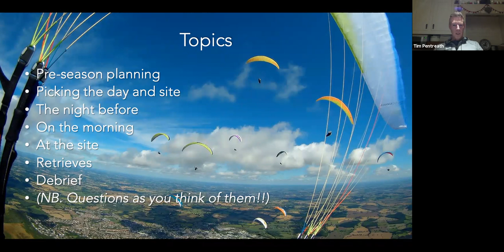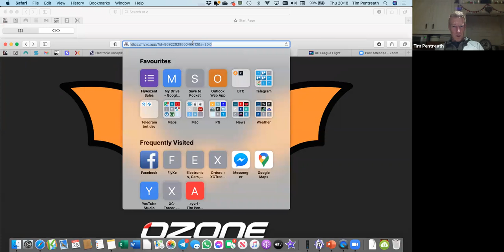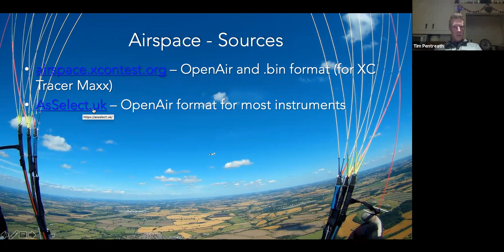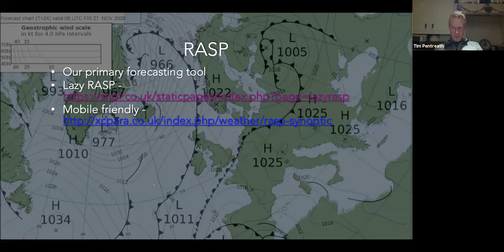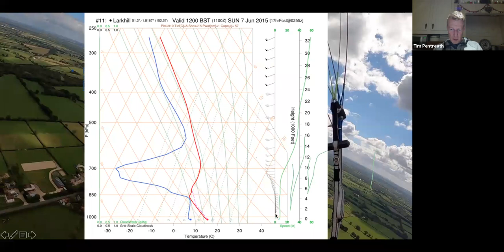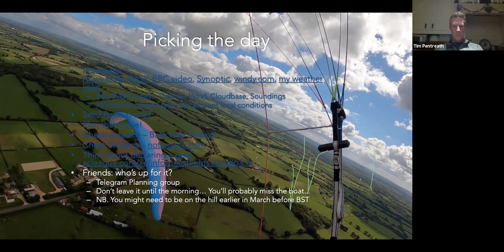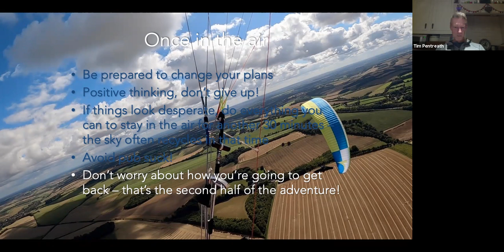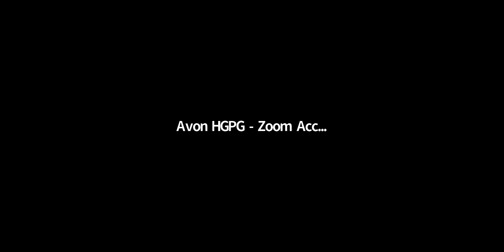XC Planning club talk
Here's a recording of the talk on XC Planning I gave a couple of weeks ago.